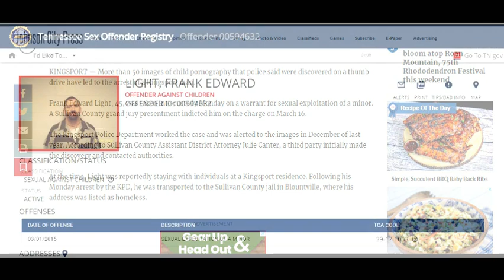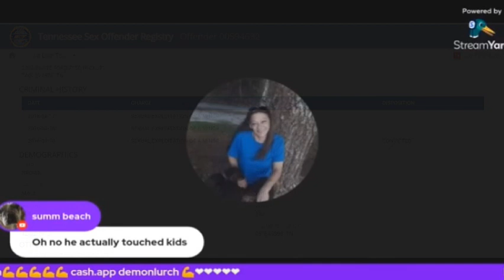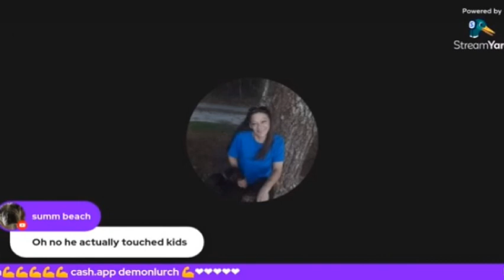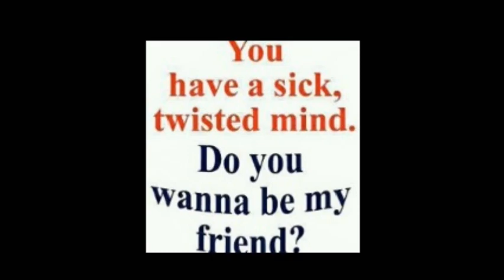Beech Creek Secrets | Part 1 | FRANK LIGHT - Barbed Wire and Alibis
There are a few shady characters in Beech Creek which makes you wonder if they know more than they are saying in regards to the disappearance of Summer Wells. By now we know just about everything there is to know about Summer Well's parents Don and Candus Wells, so these videos will focus mostly on the people surrounding them. Basically the videos sum up the most important parts that have been said about each person for easy access and comparison with new information.

Sources